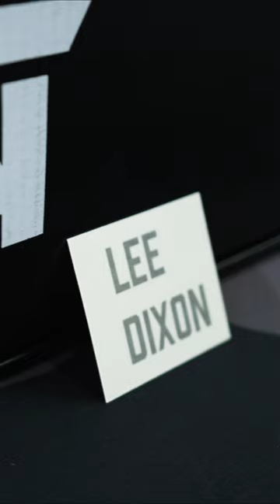Our New Golf Balls Are Just "Wow!" | PXG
We can't wait to hear what the rest of our PXGTroops think of these powerful little beauties
📹 PXG UK

ABOUT PXG XTREME PREMIUM GOLF BALLS
New PXG Xtreme Premium Golf Balls deliver big distance, snappy green-grabbing control, and a slick new alignment aid to help you sink more putts. Here's some of the secret sauce behind the "ball that does it all":
-High C.O.R. polybutadiene core created for high-speed performance
-Firm ionomer mantle layer engineered to increase speed and distance off the tee
-Soft urethane bright white outer cover designed to maximize spin and control for your approach shots and around the green with exceptional durability
-338 dimple pattern engineered to deliver aerodynamic characteristics designed to maximize distance with a high penetrating trajectory